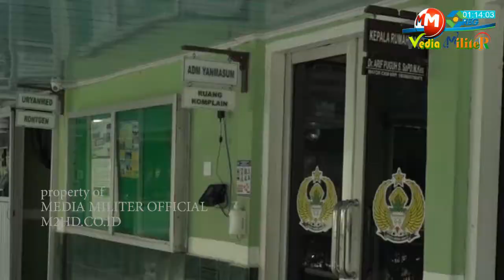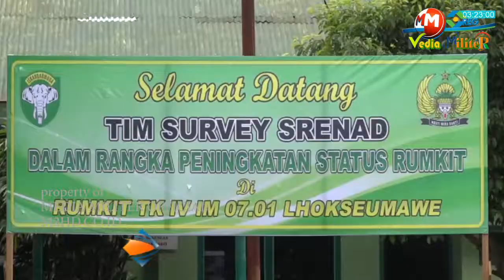CMM - Mabes TNI Rombak Rumah Sakit Se-Indonesia, RS Kesrem Naik Jadi Tingkat III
M2HD - Satu untuk semua bersama mendukung dengan ikuti terus YouTube MEDIA MILITER atau M2HD dengan cara subscriber gratis, karena Channel Official ini tiada Dua, hadir untuk memajukan wawasan dan bermanfaat untuk memberikan informasi yang membangun cinta akan Negeri NKRI dan Rakyat Indonesia, berikan komentar yang berguna serta sher berbagi kesemua lini, like semua yook.

Mabes Rombak Status 24 Rumah Sakit Jajaran TNI-AD Diantaranya Rumkit Kesrem Kesrem Tingkat III di Aceh

MEDIA MILITER.CO.ID
MEDIA MILITER
M2HD